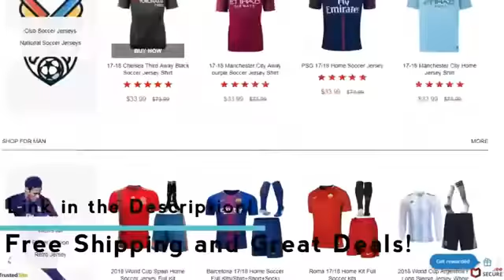Belgica vs Inglaterra 2-0 Resumen Y Goles Copa Mundial Rusia 14.07.2018 HD